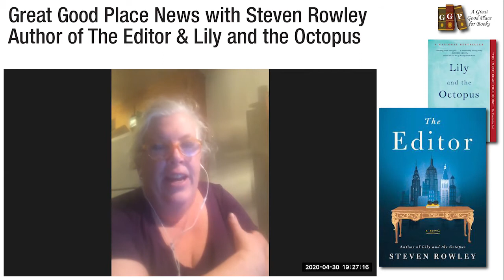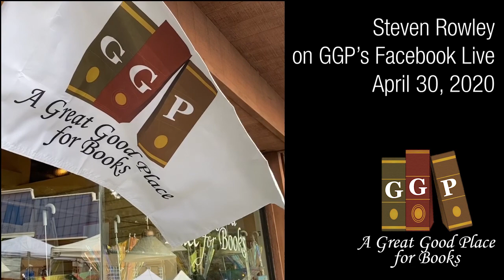Steven Rowley, Author of The Editor & Lily and the Octopus, Chats About Books!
The wonderful Steven Rowley, author of The Editor and Lily and the Octopus joined Kathleen, Samantha and Mike for a Great Good Place for Books Facebook Live chat on Thursday, April 30, 2020. All the books mentioned in the discussion are linked below. Now, grab your popcorn, and enjoy this chat with Steven.